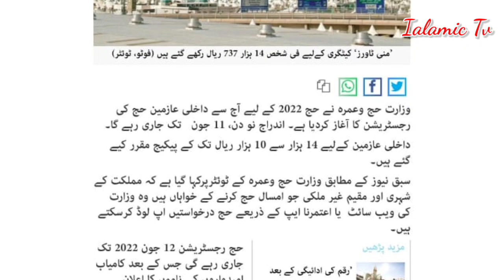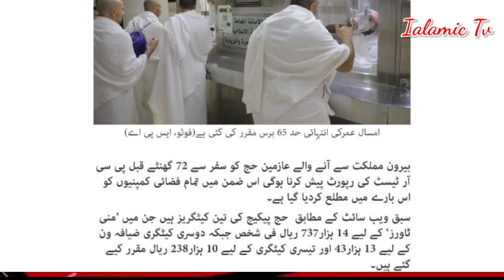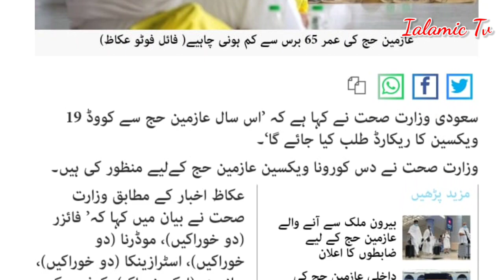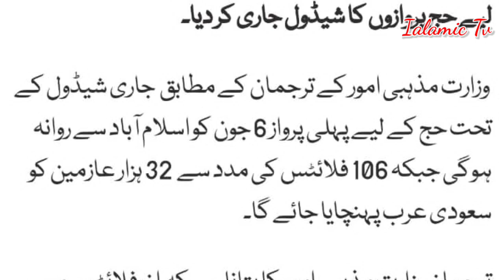Today Big News about Saudi Arabia l Hajj and Umrah New Updates l Islamic Lab Tv l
Latest News about Umrah and Hajj . This Chennal Provide information about Hajj and Umrah.Today Big News about Saudi Arabia l Hajj and Umrah New Updates l Islamic Lab Tv l